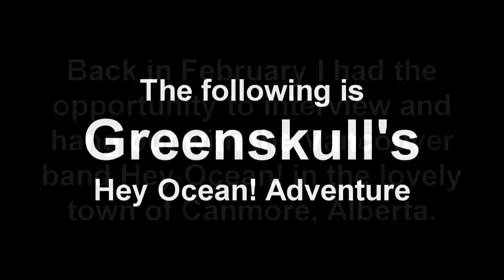Greenskull's Hey Ocean! Adventure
I travelled to Canmore to hang out with the Vancouver band Hey Ocean! and brought my camera along for the ride.